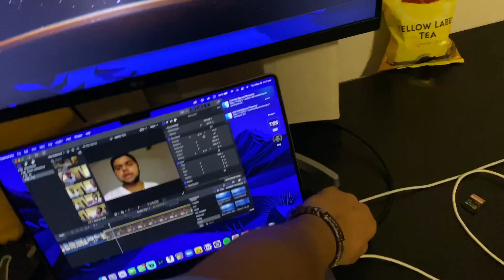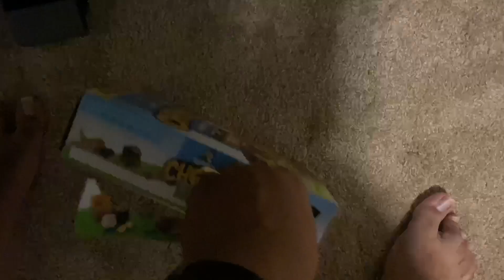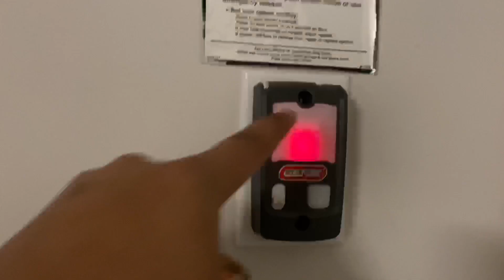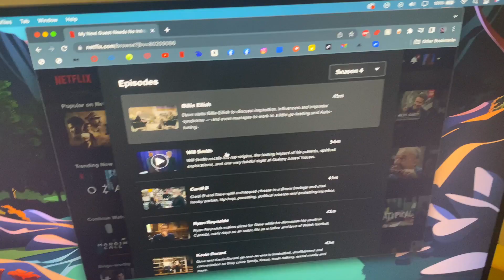i just wanna feel good - vlog 25